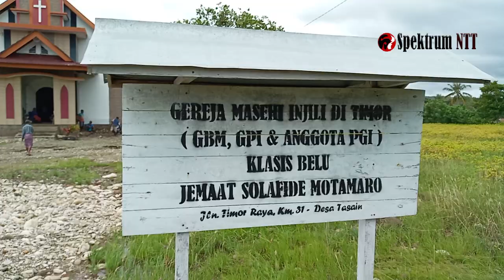LIPUTAN KHUSUS. Kondisi 145 Jiwa 26 Balita Korban Banjir Motamaro Belu Butuh Bantuan Logistik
Belu.Spektrum.Ntt.com || Banjir bandang Motamaro yang membuat warga harus mengungsi sementara, dan membutuhkan bantuan dari  berbagai pihak.(05/04/2021)

Pagi tadi Penjabat Bupati Belu Drs. Zakarias Moruk, MM, Pj.Sekda Belu,Frans Manafe,S.Pi, Wakil Bupati terpilih Kabupaten Belu Aloysius Haleserens,MM Kasdim 1605/Belu, Danyon RK 744/SYB, Dansatgas Pamtas RI-RDTL Yonif 742/SWY Perwira Polres Belu dan Pemimpin OPD tinjau lokasi penginapan sementara di kantor Desa Tasain serta Badan Penanggulangan Bencana Daerah (BPBD) bekerja sama dengan pihak Desa, guna menyalurkan bantuan bagi korban banjir bandang Motamaro.

Drs. Balthasar Bouk, Kadis Badan Penanggulangan Bencana Daerah (BPBD) kepada media menyampaikan semalam tadi dari BPBD sudah memberikan bantuan logistik pertama, dan hari ini dengan kunjungan dari Plh. Bupati Belu, Frans Manafe dan Wakil Bupati terpilih Kabupaten Belu Aloysius Haleserens akan datangkan bantuan-bantuan yang belum ada.

" Kami sebagai dinas sektor BPBD tadi malam kita sudah lakukan bantuan logistik pertama apa adanya dan juga pakaian sedikit dan hari ini ada kunjungan Plh. Bupati Belu, Frans Manafe dan Wakil Bupati terpilih Kabupaten Belu Aloysius Haleserens, akan datangkan bantuan-bantuan yang belum terjangkau misalnya pakaian, lauk serta kebutuhan lainnya " jelas Balthasar

Kadis BPBD melanjutkan bahwa warga korban banjir bandang Motamaro yang masih di kantor Desa Tasain akan di pindahkan ke Gereja Gemit Solafide Motamaro demi kelancaran mobilisasi.

Untuk diketahui saat ini semua warga korban banjir sudah di dua titik penginapan sementara yakni Gereja Gemit Solafide Motamaro dan GBI Eclecia Motamaro.

Lokasi saat ini telah ada dapur umum, dan bantuan dari berapa instansi, UPP, Pemuda Katolik St. Maria Fatima Nurobo dan THS-THM Nurobo,Policarpus Atambua serta bantuan Privat dari masyarakat.